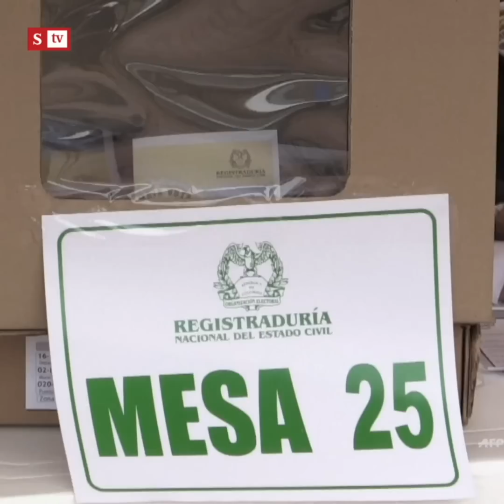Audio de Rodolfo Hernández: Salud Hernández pone en duda su camino a la presidencia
“Así no puede llegar a ser presidente. Gobernar un país requiere serenidad y templanza”: esta es la opinión de Salud Hernández-Mora en SEMANA sobre el controvertido audio de Rodolfo Hernández en el que se le escucha una grave amenaza.